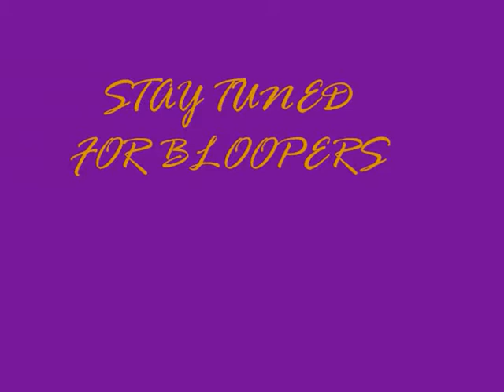28 Month Loc Update.wmv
RELOADED